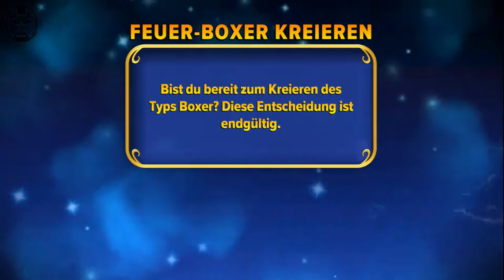Skylanders Imaginators - Feuer Boxer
Wir werfen hier einen ersten Blick auf die Boxer-Klasse im Element Feuer und sehen uns seine Attacken und Werte an.